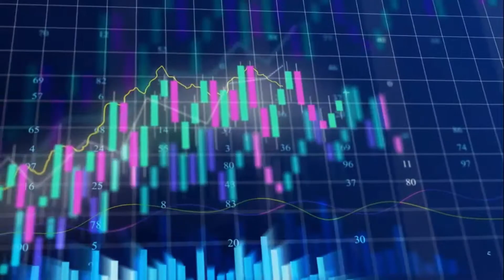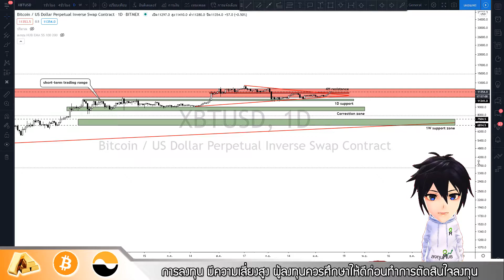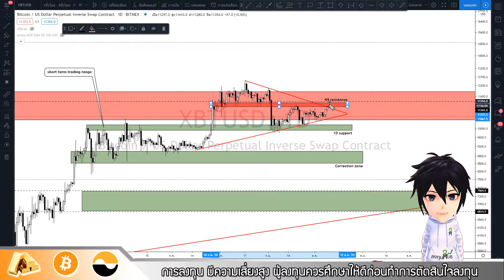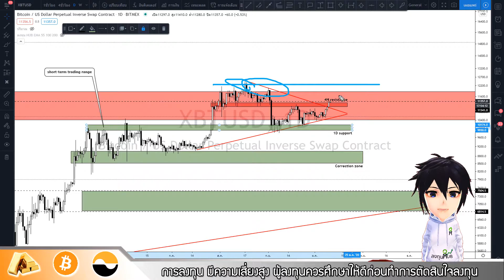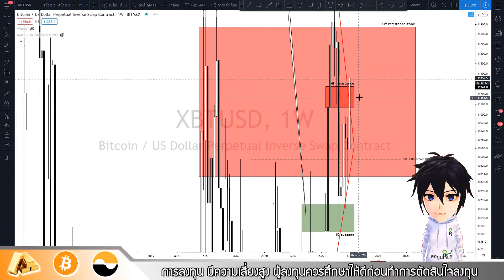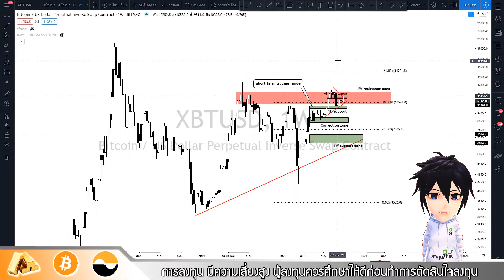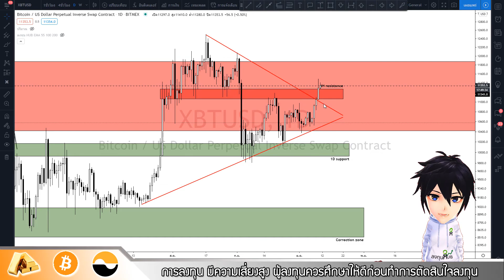วิเคราะห์ภาพรวม Bitcoin ประจำวันที่ 11 ตุลาคม 2563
- Cryptocurrency
- Forex
- Gold
- SET INDEX